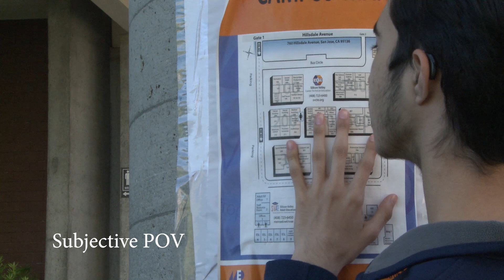Shots and Angles Reagan Mamidi